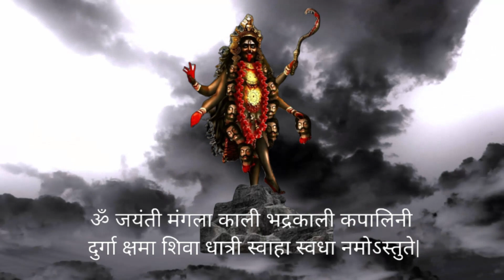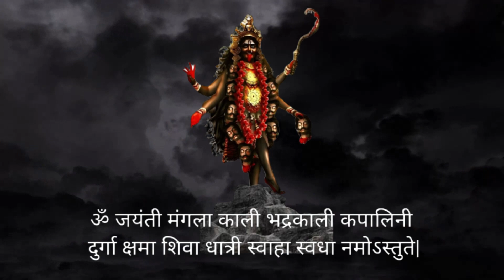Om Jayanti Mangala Kali Bhadrakali Kapalini | Powerful Kali Mata Mantra | Gratitudevibes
10 minutes Mantra Chant.

l am not owner of any content which I used in my video all resource like picture or video from google or any other helpful site which help us to explain our video nicely or deeply so I credit to my all work to google or any other sites. if I used any other's content then I will definitely credit to him thanks I hope all owner understand to me if I used some content in my videos thanks again to all owners.